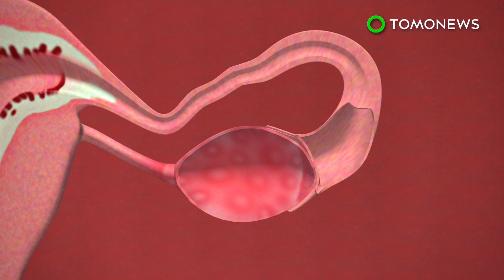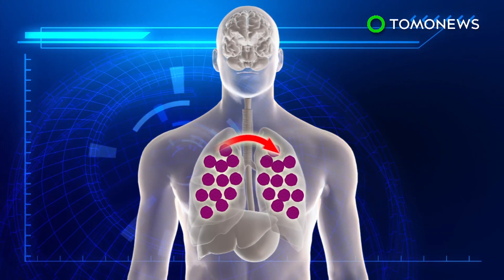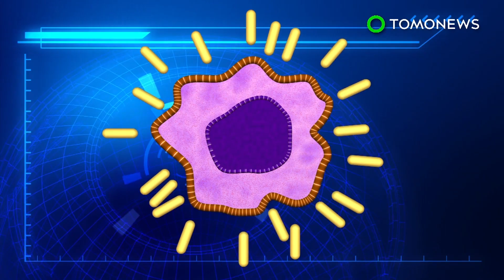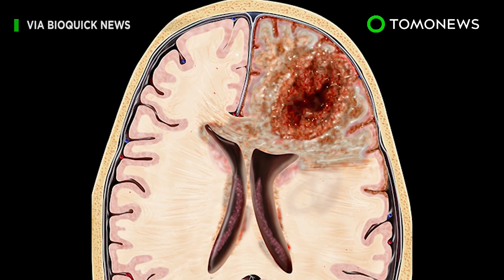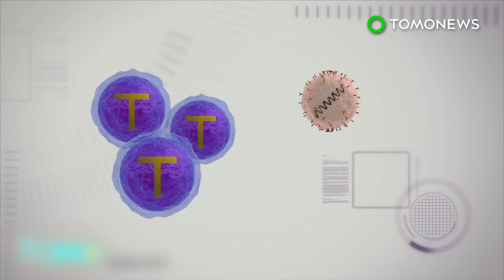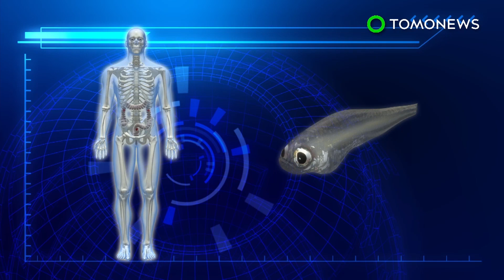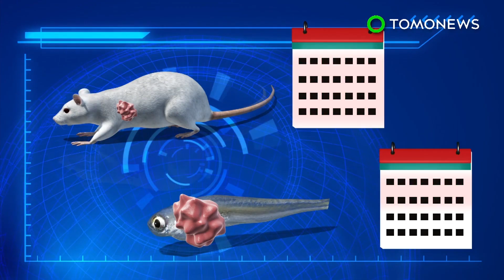Ovarian cancer: Origins of ovarian cancer tracked to fallopian tube cell mutations - TomoNews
BALTIMORE — A preliminary study of ovarian cancer suggests that its roots may lie in the fallopian tubes — a finding that could provide new insight in treating the deadly disease.

Science Daily reports that ovarian cancer is the fifth largest cause of cancer deaths in women, as it is often detected late, or is already widespread at the time of diagnosis.

Scientists from the Johns Hopkins Kimmel Cancer Center and the Dana Farber Cancer Institute in Boston examined cell samples from women with ovarian tumors and those with cancer risk factors. The analysis revealed that all the women had mutations affecting the cancer-guarding p53 gene, and had lost chromosomes containing one or both BRCA1 and BRCA2 tumor-suppressing genes.

They tracked the source of the mutations to the fallopian tubes, where the cancer developed and eventually migrated to the ovaries over a 6.5-year period. Once in the ovaries, the cancer progressed more rapidly, metastasizing within two years.

The team's findings will need to be further validated by additional studies, but the results provide a glimmer of hope.

With such a large window from fallopian tube to ovarian cancer, scientists believe new methods should be developed to detect and treat the cancer while it's still localized in the tubes.